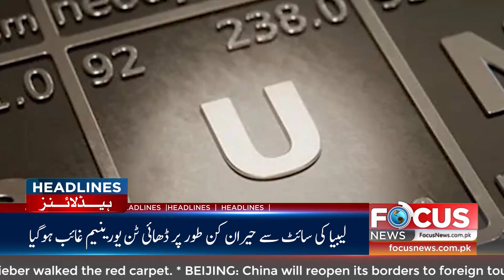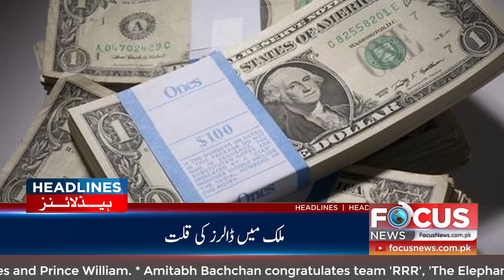Important Headlines | A well-known and richest businessman of Great Britain, converted to Islam.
امیر ترین تاجر  الفریڈ ولیم بیسٹ عرف ایلفی بیسٹ نے اسلام قبول کرلیا

LONDON (Web Desk) - Alfred William Best, aka Alfie Best, a well-known and richest businessman of Great Britain, converted to Islam.

According to a foreign news agency, Alfred William Best, the current chairman of the mobile home park company Wyldecrest Parks and one of the richest people in the world, has also entered the circle of Islam.

A few months ago, Alfie Best shared a picture from a mosque with the caption, " Allah guides, none can misguide. Whoever He misguides, none can guide "